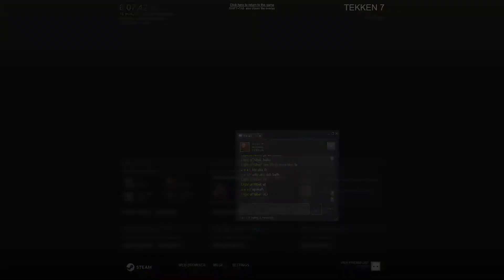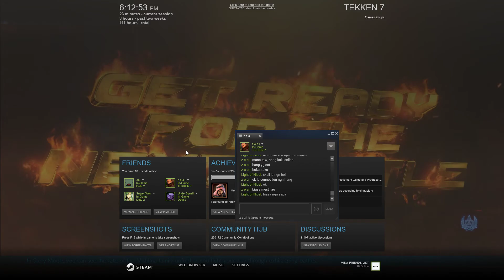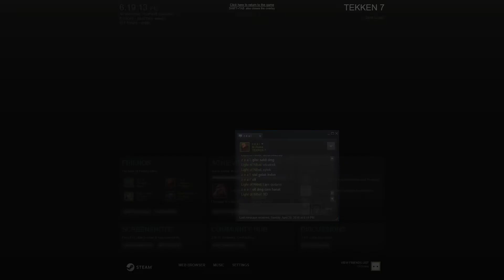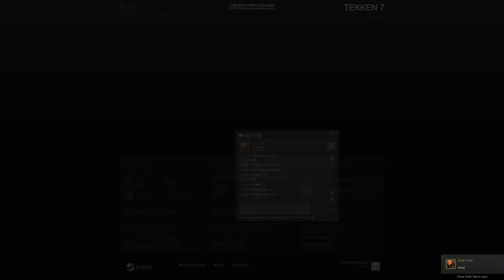Tekken 7 | Shot with GeForce GTX